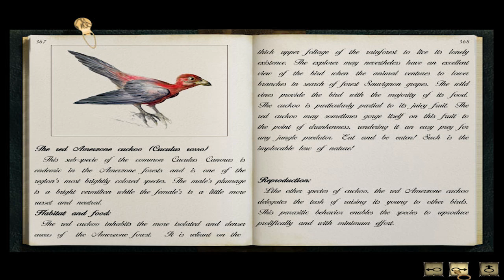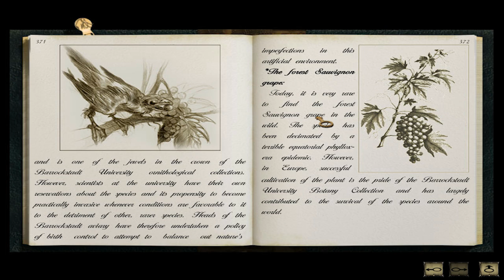Mr. Odd - Let's Play Syberia - Part 9 - What Are They Hiding? [Walkthrough]